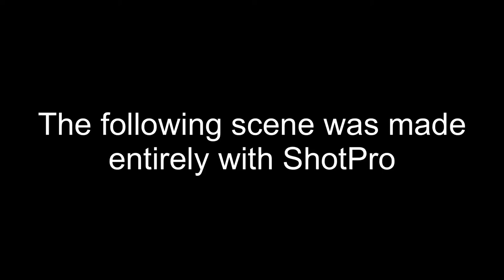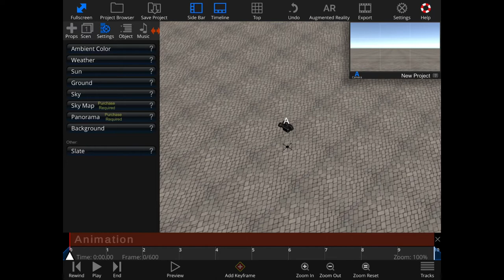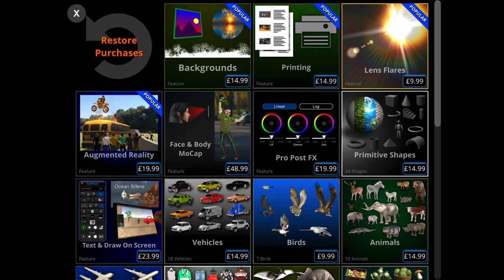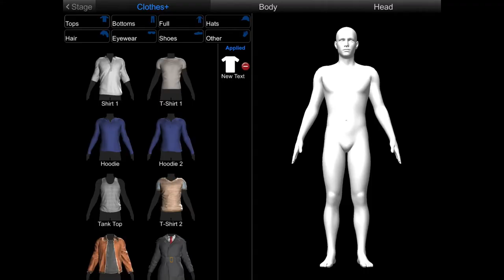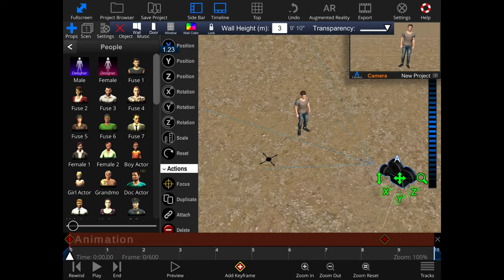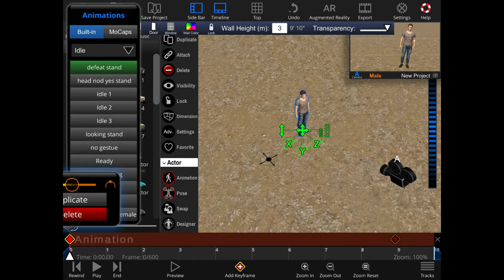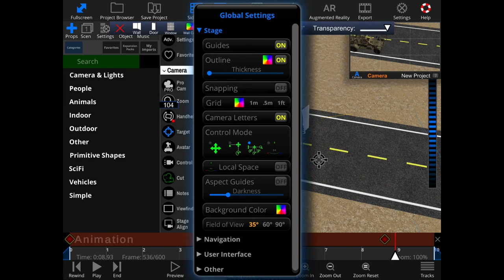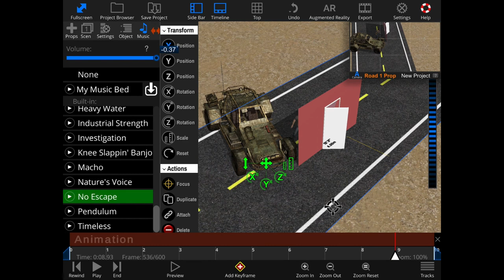ShotPro 2021 Review - Previs on iOS